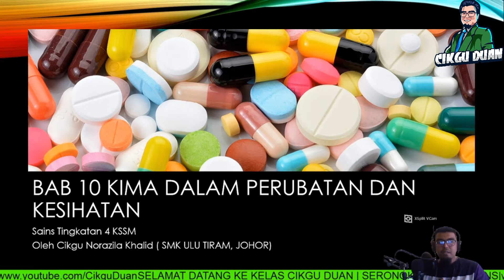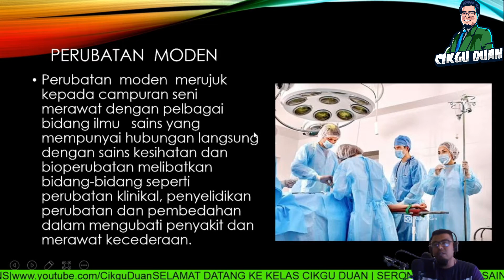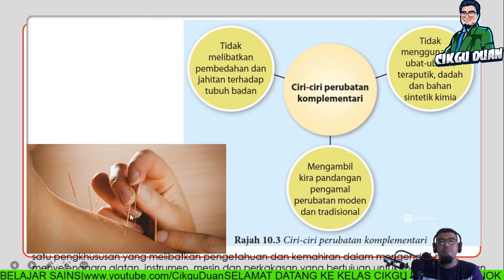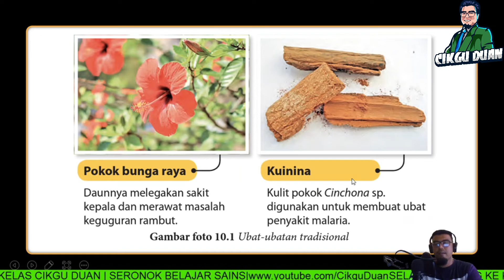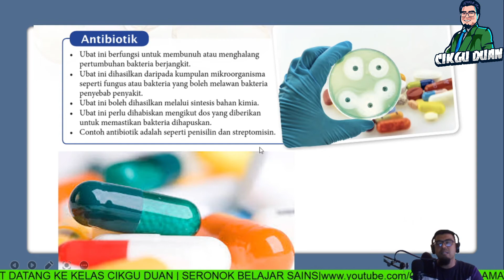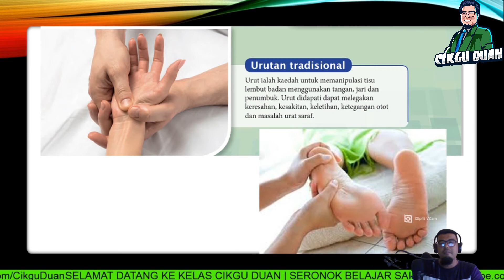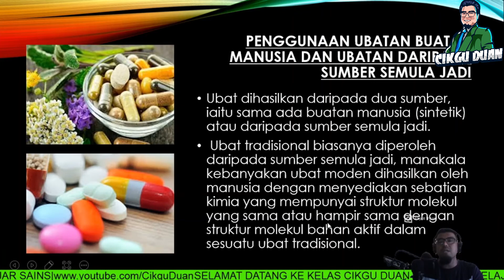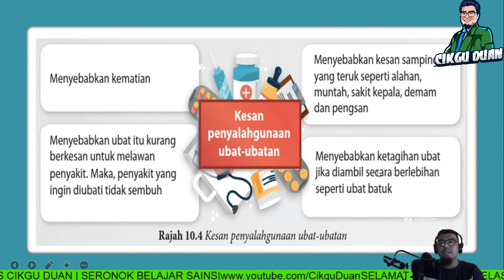SAINS TINGKATAN 4|KSSM|BAB 10 KIMIA DALAM PERUBATAN DAN KESIHATAN|Tradisional,Moden&Komplementari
Semoga bermanfaat..Tq